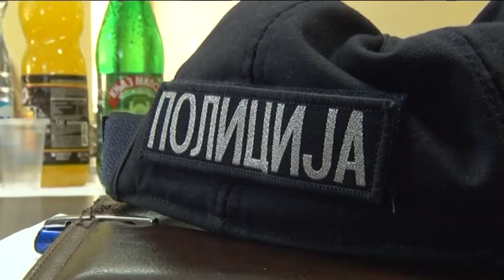Televizija Pomoravlje - Sastanak povodom projekta "Izbor je tvoj, droga je promašaj"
U Policijskoj stanici u Ćupriji održan je radni sastanak povodom realizacije projekta "Izbor je tvoj, droga je promašaj".